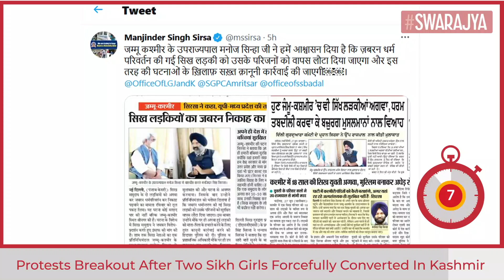'Love Jihad': Protests Breakout After 2 Sikh Girls Forcefully Converted To Islam In Jammu & Kashmir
Protests broke out in Kashmir after reports surfaced about two Sikh girls who were allegedly kidnapped and then forcefully converted, thus falling victim to ‘love jihad’. Sri Akal Takhat Sahib, the highest temporal seat of Sikhism took a strong stance on the reports, requesting the Lieutenant-Governor in Jammu and Kashmir to bring in a law to prevent forceful religious conversions. Often, most of these conversions happen on the pretext of marriages.

The protests follow the alleged forceful conversion of an 18-year-old Sikh girl from the Badgam district. Reports state that the girl was lured and then forcefully converted at gunpoint. In another case, a girl has been allegedly abducted from Srinagar after she attended a marriage. Some reports state that she was married to a Muslim boy at the same function has been missing since.

The Gurudwara Parbandhak Committee, voicing urgent concern for the cases, urged for strong action stating that one of the girls was not mentally stable.

Leading the protests was Manjinder Singh Sirsa, one of the leaders from Shiromani Akali Dal (SAD). He requested local leaders in Srinagar to support the Sikh daughters in the valley, calling out the Mullanas and Muftis for support in his tweets. Sirsa was quick to cite the fraternity prevalent amongst the communities during the days of CAA protests to request action against forced marriages in the valleys.

Sirsa, who has mocked the law on forced conversion in Uttar Pradesh and Madhya Pradesh in the past, also requested a similar law in Jammu and Kashmir. Reaching out to Amit Shah, Sirsa demanded a law that would warrant permission of parents in inter-religion marriages in order to prevent forced nikahs of Sikh girls. However, people on social media were quick to point out the hypocrisy of Sirsa on the issue.